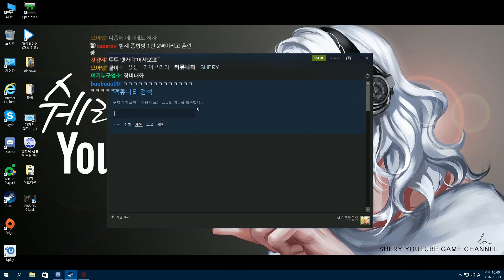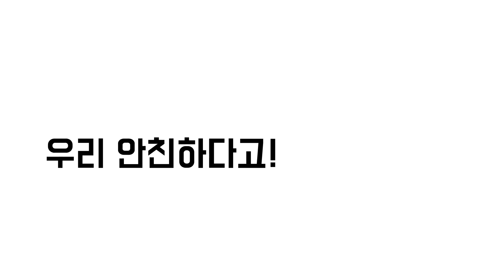하이라이트 | 세 아저씨의 좌충우돌 생존기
홍방장,쉐리,풍월량 세명의 아재들의 H1Z1합방 플레이